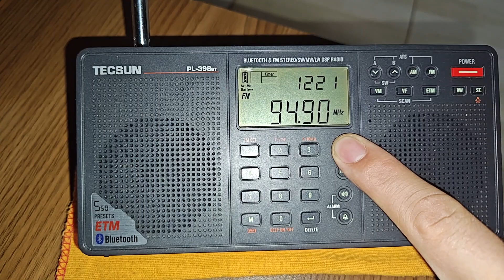Domingo Esportivo Bandeirantes com Milton Neves na Rádio Bandeirantes de Porto Alegre 94,9 MHz 📻⚽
Já que infelizmente não existe mais em Ondas Curtas de 6090, 9645 ou 11925 kHz, ela passou a retransmitir o grande programa...